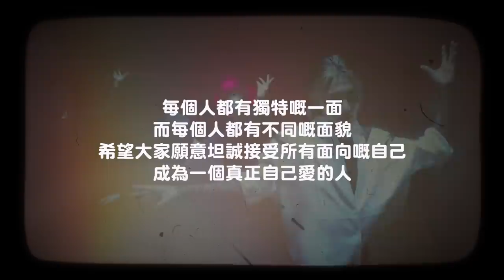Jeremy Lee 李駿傑《半》MV 拍攝VLOG｜拆解 MV 歌曲背後意思 花姐叫我唔好自己呃自己🥲 搽指甲油初體驗 - 巨龍與豬仔 Stanley & Jeremy (中文字幕）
知道一切都得來不易，所以會好好珍惜每一次嘅機會。
第一次出嘅SOLO歌《半》 ，好希望可以比大家睇到一個獨當一面嘅Jeremy。
希望大家喜歡呢個天使與魔鬼嘅豬仔，同時可以喺呢首歌當中得到一啲感受。

瘋狂 CLS  😎
想我哋拍咩片就留言話我哋知啦！